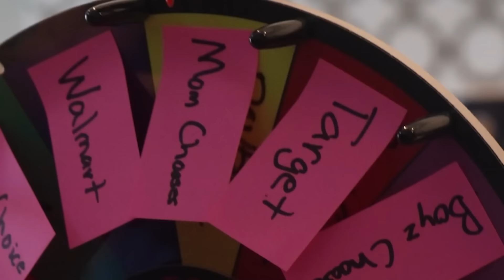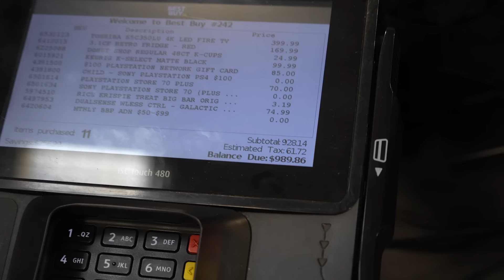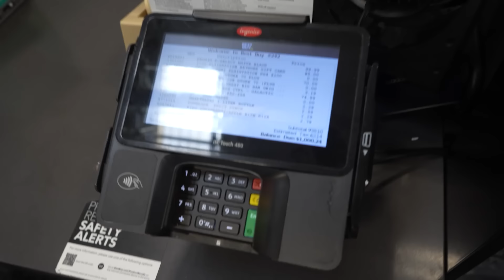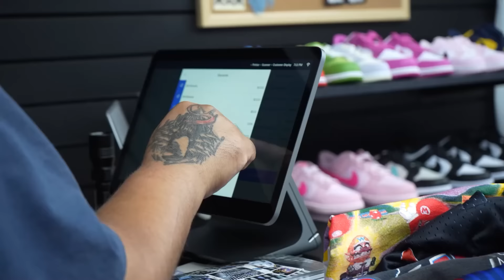I LET MY FRIEND SPIN A WHEEL TO CHOOSE HIS 23 B-DAY GIFTS!!! (BAD IDEA)